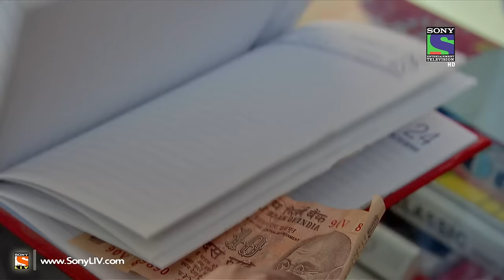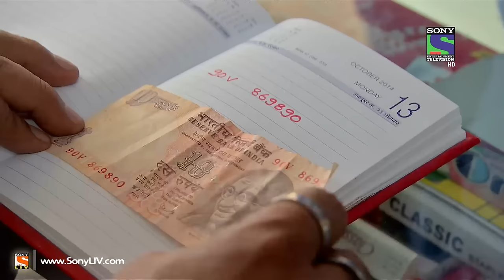CID Griraftaar (I) - Episode 1061 - 11th April 2014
Ep 1061 - CID:An extremely agitated woman meets ACP Pradyuman at a restaurant, and screams at him, threatening to reveal his secret & accuses him of killing her husband. Pradyuman assures her that he hasn't and that her husband was aware that he was on an extremely dangerous mission. On his way out, she threatens to commit suicide.Who is this woman & how does the ACP know her husband? Watch this episode to find out